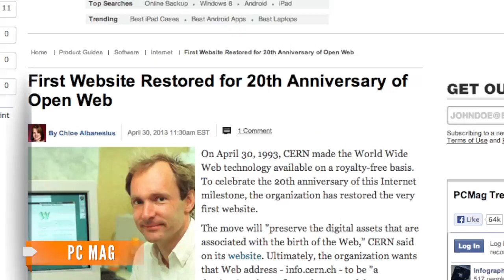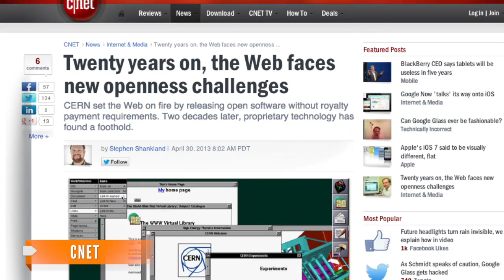World Wide Web Creators Reboot First Ever Website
Twenty years after the Web was made free to the public, the first ever website is back up. How does today's Internet compare to the original vision?